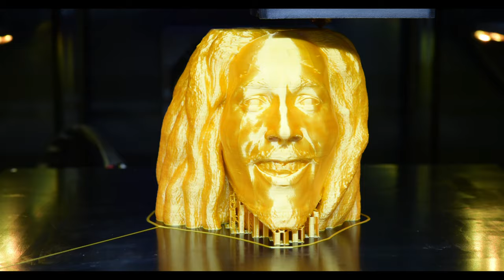3D Printer Timelapse - Bob Marley 4K (Qidi Tech X-Max)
Back with another 3D Thirteen printed Bob Marley Timelapse!
Everything Looks Better in Dark-mode!

Equipment used*:
3D Printer: Qidi X-Max
Camera: Nikon D750
Tripod: Manfrotto 290
Display Platform
Filament: ERYONE PLA Filament 1.75mm Silk Gold

Some Print Settings:
Layer Height: 0.18mm
Infil Density: 10%
Infil Pattern: Grid
Retraction Distance: 1.5mm
Retraction Speed: 30mm/s
Print Temperature: 200°C
Build Plate Temp 57°C

Print Time: 9h 28m